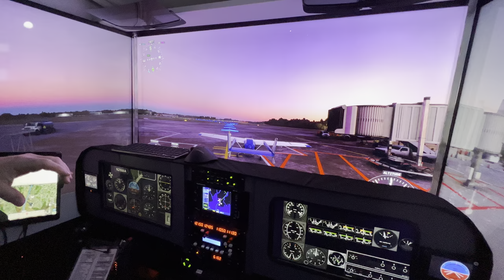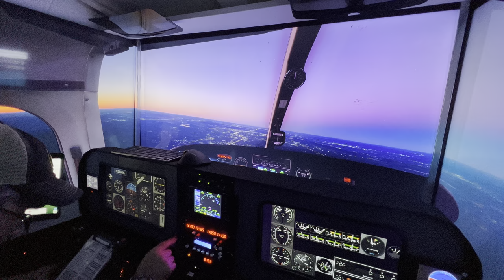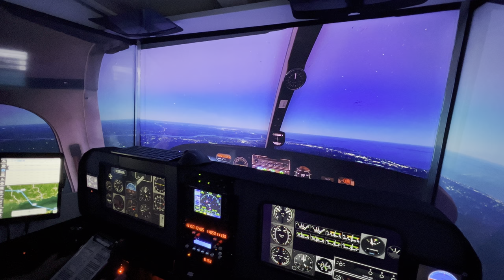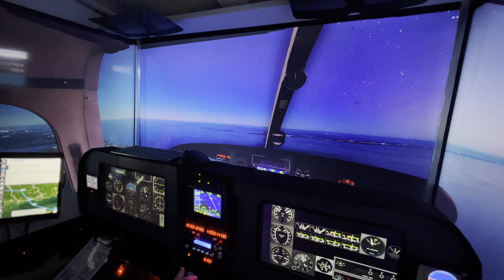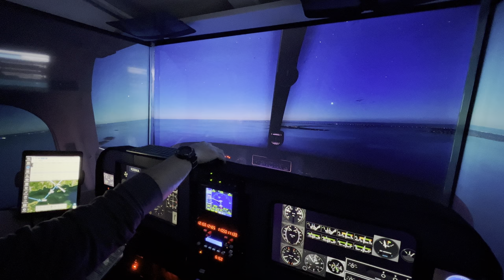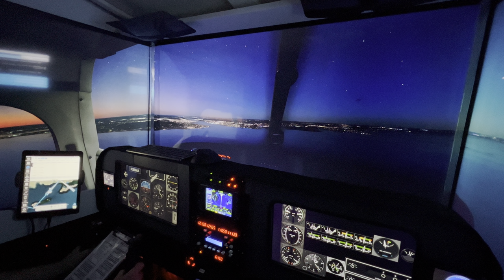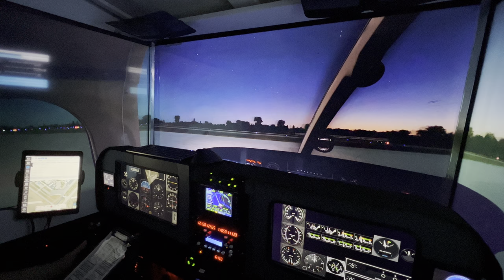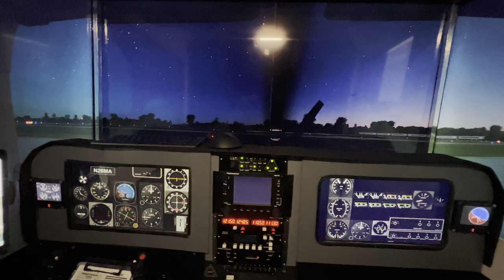Short flight in a Cessna Skymaster II (KHVN to KGON)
Decided to try out the cockpit on another aircraft…Cessna Skymaster II from Carenado (picked it up in the MSFS marketplace).

Only quirk for me was the autopilot…but a fun plane to fly.

Flight was from KHVN to KGON